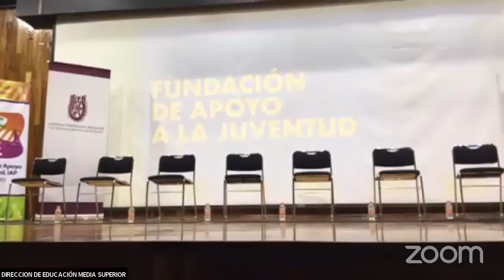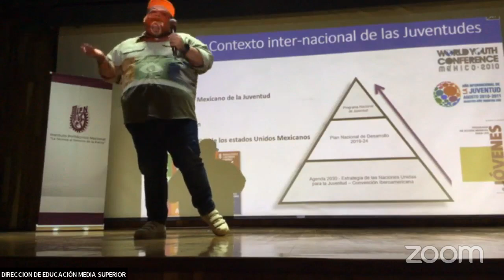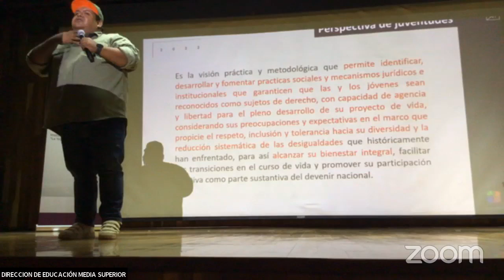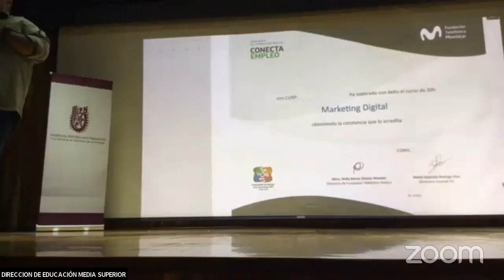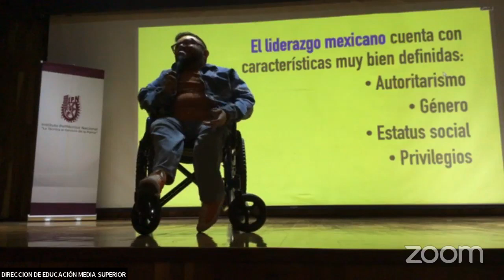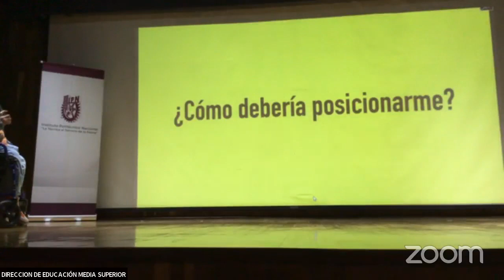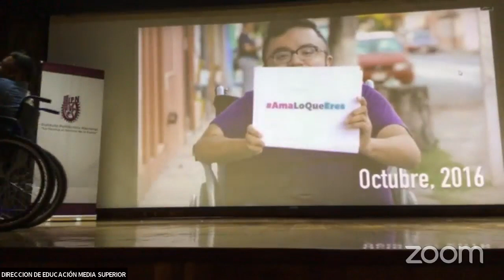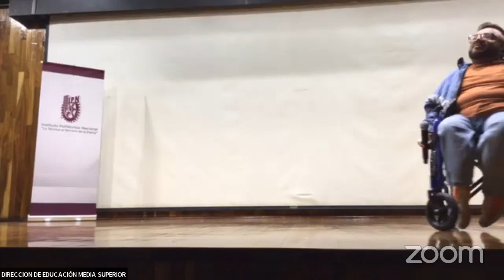Foro de Difusión "Presea Ing. Bernardo Quintana Arrioja 2022"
Un foro donde pudiste conocer sus historias de éxito.

Ahora es tu turno.

Presea Ing. Bernardo Quintana Arrioja 2022

Gracias Fundación de Apoyo a la Juventud, IAP